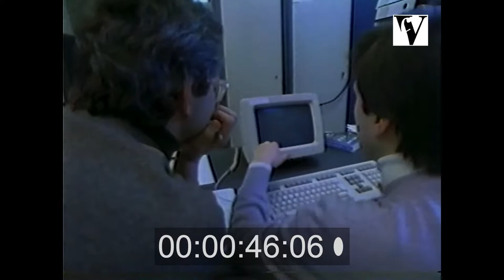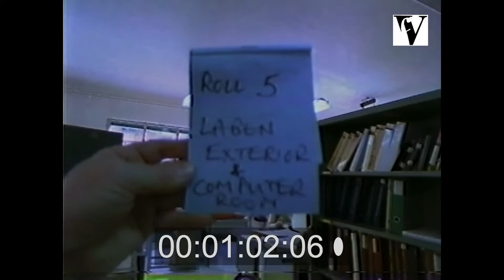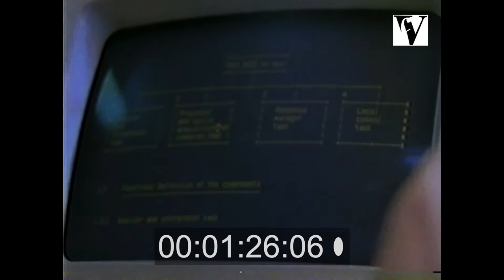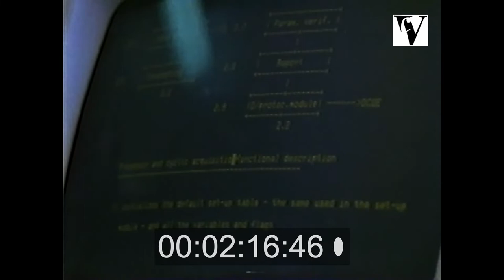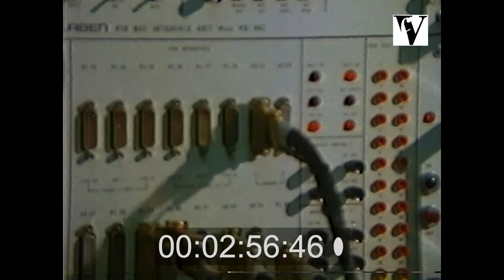Electronics Factory 1980s, B-roll, Laben, space, stock footage, computing, Milan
1980s Stock footage from inside an electronics workshop/laboratory in Italy. Space electronics specialist Laben Spa of Vindrome, Milan.